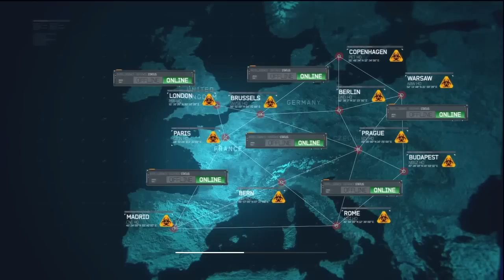Modern Warfare 3 - GAS ATTACK - Part 8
If you dislike the video, please post a comment letting me know what I can improve on for future videos, I appreciate constructive criticism.

Tags: MukGames "Modern Warfare" MW3 "Modern Warfare 3" COD "Call of Duty" Activision "Infinity Ward" "Sledgehammer" Multiplayer Campaign "Let's Play" Walkthrough Guide Tutorial "Turtle Beach" Live Xbox PS3 "Playstation" "Xbox 360" Veteran Regular War MW2 WW3 Minecraft Multiplayer "Assassin's Creed Revelations" HD "Part 8"